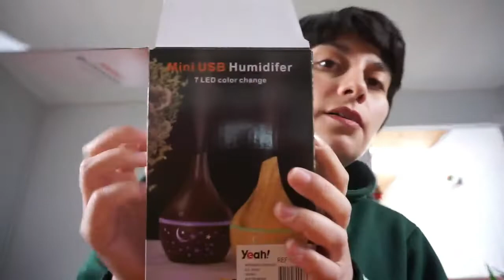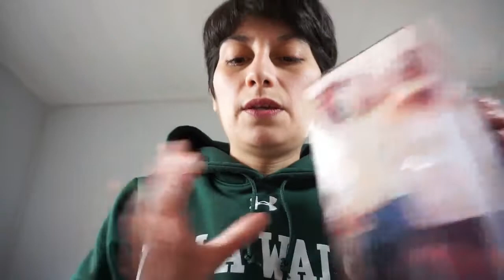MIS REGALOS DE NAVIDAD🎄🎁 🤶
¿QUÉ ME REGALARON PARA NAVIDAD?
MOSTRANDO MIS REGALOS DE NAVIDAD 2021